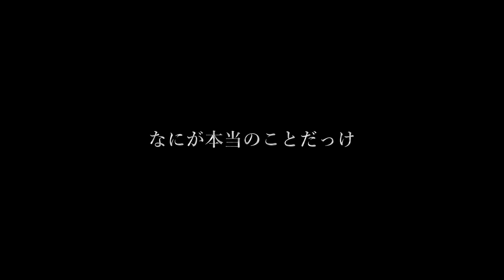"おともだち / Otomodachi" [METAL COVER]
嘘ついてるの だあれ
裏切らないって言ったよね
隠しても無駄だよ

Arrangement & Mixing : Lance Galaura